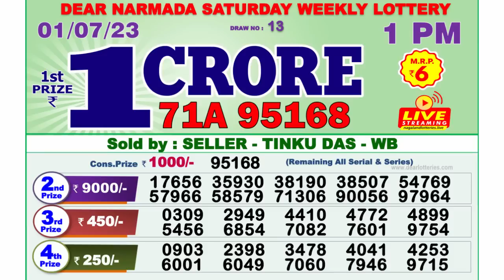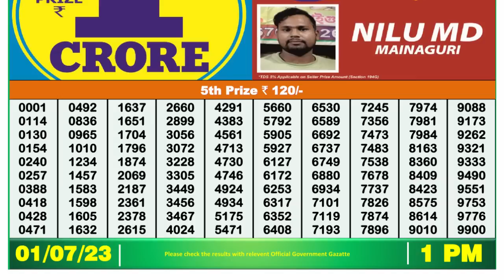Dear Lottery Sambad 1pm today 01.07.23 Nagaland State Lottery Result